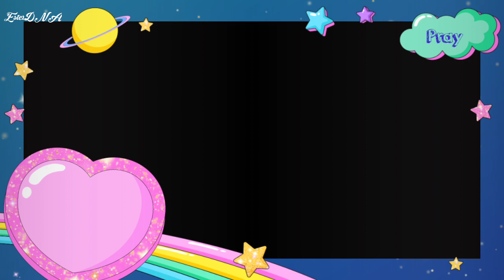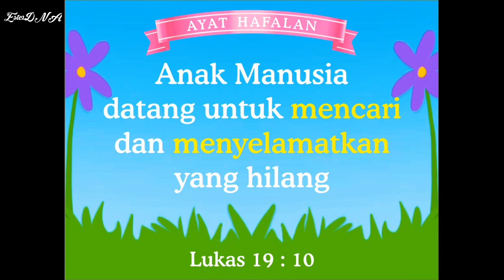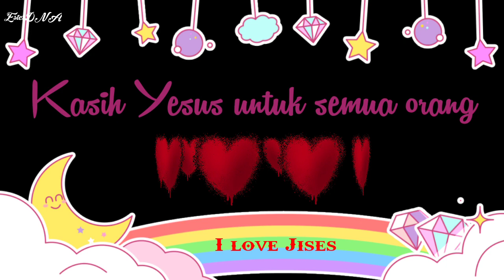RENUNGAN ANAK " YESUS DATANG UNTUK ORANG BERDOSA " KISAH ZAKEUS BERTEU TUHAN YEUS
Renungan Firman Tuhan khusus untuk anak-anak Terdapat dalam Lukas 19:1-10
 renungan anak

Hallo semuanya
Selamat datang dan selamat bergabung di Youtobe Pribadi saya Ester Dian Novie Ameganceh atau EsterDNA.
Disini saya berbagi banyak hal untuk kita semua yang berhubungan dengan hobby saya dan passion saya yaitu seputar :

1. Cover lagu
Mulai dari lagu rohani Kristen, lagu lawas, lagu hits, lagu milenial, lagu daerah, dan lagu dengan berbagai Gendre deh pokoknya beragam deh ☺️😀

2. Kisah Ispiratif
Kisah inspiratif dari barbagai Nara sumber yang pastinya dari berbagai latar belakang karena pada dasarnya semua orang pasti punya kisah menarik, unik dan baik untuk disimak serta memotivasi kita untuk jadi lebih baik dan lebih bijaksana dalam menjalani hidup

3. Vidio pembelajaran
Karena saya adalah seorang guru agama Kristen jadi disini saya juga membagikan berbagai kegiatan saya tentang dunia pendidikan khususnya pembelajaran secara virtual
Jadi ini sesuai profesi 😀

4. Vlog jalan-jalan
Karena saya juga suka jalan-jalan jadi disini saya juga membagikan kegiatan saya saat berpergian karena saya percaya moment tidak bisa diulangi kembali oleh sebab itu penting untuk diabadikan ☺️

5. Renungan Firman
Karena kita membutuhkan Tuhan jadi ini yang paling utama mendasarkan hidup kita setiap saat hanyab kepada Tuhan yang maha kuasa

Untuk lebih akrab dan paham banyak tentang konten seputar aktivitas disini aku rekomendasikan kalian juga saksikan Vidio aku disini

Terimakasih sudah mendukung channel ini untuk terus berkarya. Salam sejahtra untuk kita semua😀